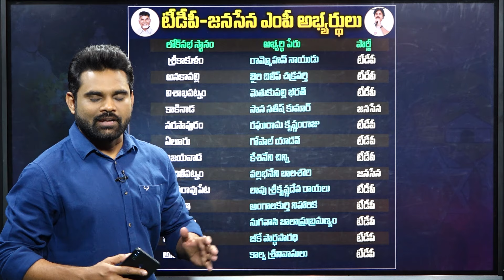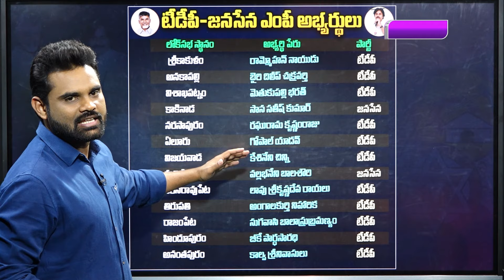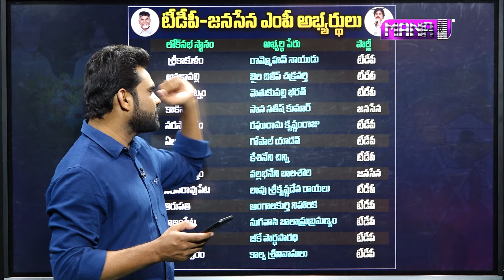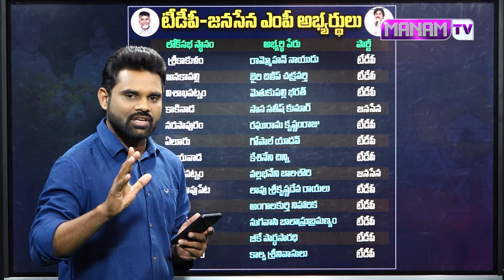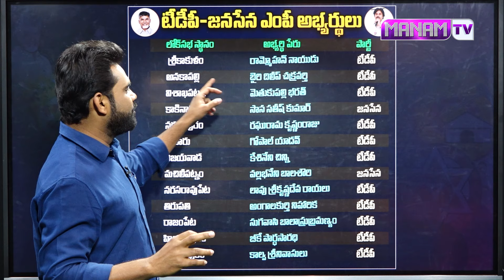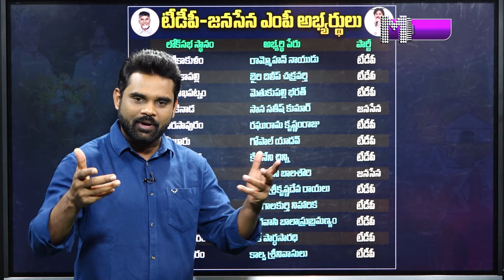టీడీపీ జనసేన ఫైనల్ లిస్ట్ టిక్కెట్లు వారికీ మాత్రమే | Ap Tdp Janasena Final List 2024 Elections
Watch►టీడీపీ జనసేన ఫైనల్ లిస్ట్ టిక్కెట్లు వారికీ మాత్రమే | Ap Tdp Janasena Final List 2024 Elections | Manamtv News